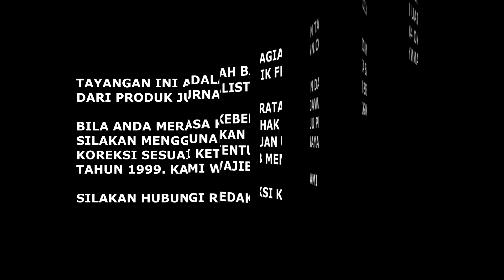INDONESIA & POLITIK SANDERA